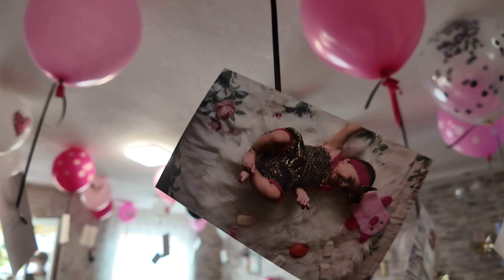Ayşe Prenses`in 1çı yas günü 12.05.2024 Salzgitter - Karnobat